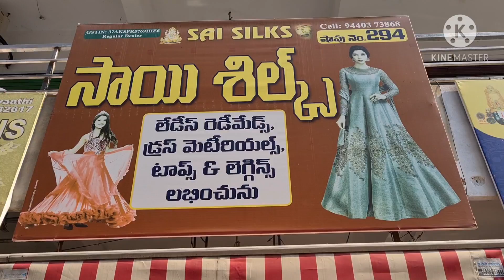best wholesaleshop inగుంటూరుkurtis,plazo,tops.manufacture rate on partywear dresses.courier availabl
sai silks
 shop.no.294
vasavi complex
 Mangalagiri road
 guntur
 whatapp number